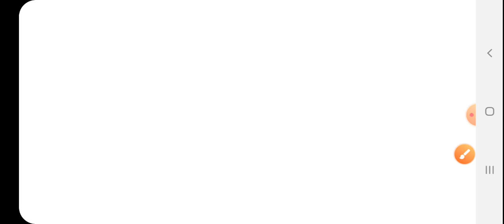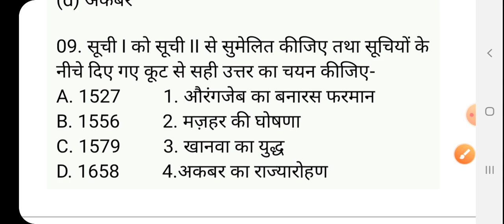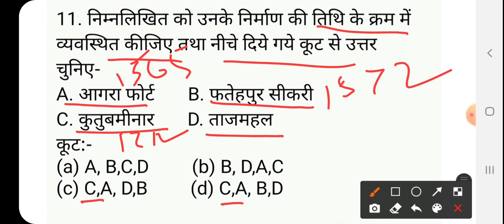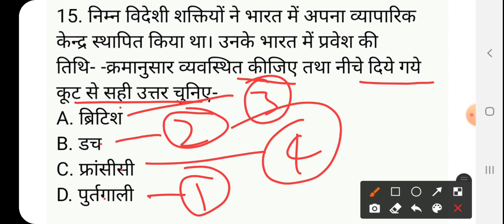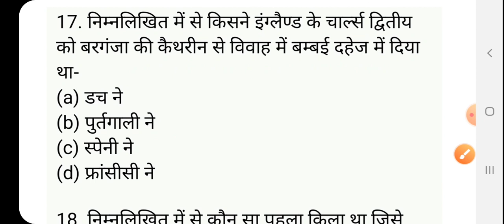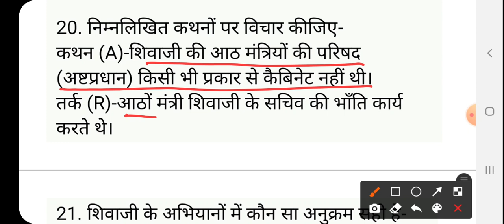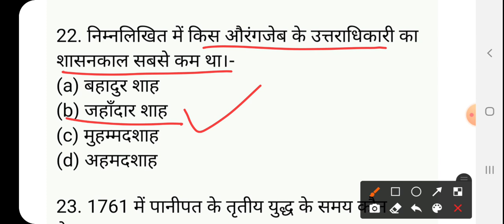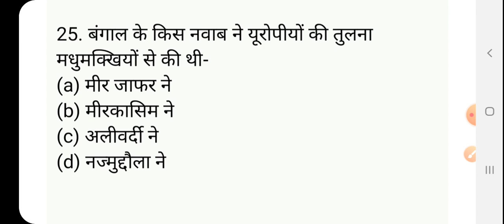History (itihas) GIC प्रवक्ता UPPSC PGT Previous PAPER (solved) LT grade/ TGT/PGT/UGC NET/ Part-15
GkArjunsir History (itihas) GIC प्रवक्ता UPPSC PGT Previous PAPER (solved) LT grade/ TGT/PGT/UGC NET/ Part-15